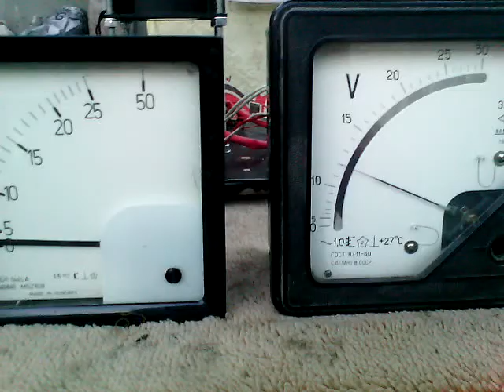السخان الحثى 2 احمد الشحيمى 01062840610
سرعه التسخين وقوته بالسخان الحثى
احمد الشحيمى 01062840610